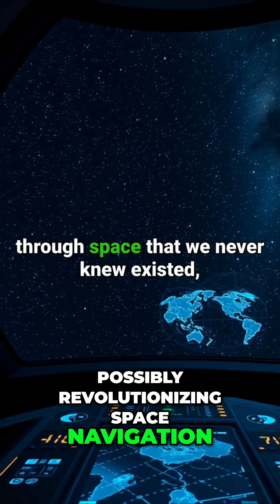Unlocking Dark Matter: The Neutrino Revolution!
S
Ghost particles, known as neutrinos, may hold the key to understanding dark matter, as detailed in this new documentary. Using advanced neutrino observatories, scientists scan the cosmos to capture signals from distant galaxies, using cutting-edge particle detection. This revolutionary science aims to map previously invisible particles and understand space-time, potentially aiding space exploration.